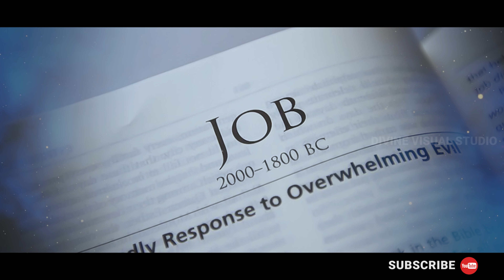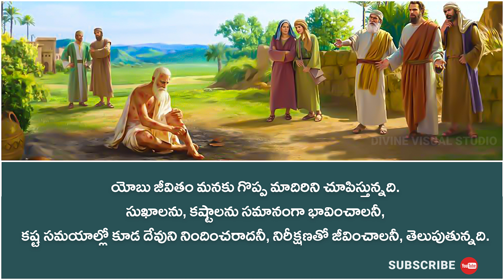Yobu Charitra I Telugu Christian Movie I యోబు జీవిత చరిత్ర I Yobu Bible Movie II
Job Bible Movie Telugu I Telugu Christian Movie I యోబు జీవిత చరిత్ర
Telugu Bible Movies II The Book Of Job II History Of Job In Bible Telugu
Yobu Jeevitha Charitra II Yobu bible movie telugu

Produced By : Divine Visual Studio
Directed By : Kiran
Audio & Video Production By : Divine Visual Studio

👉🏻 DIVINE VISUAL STUDIO.